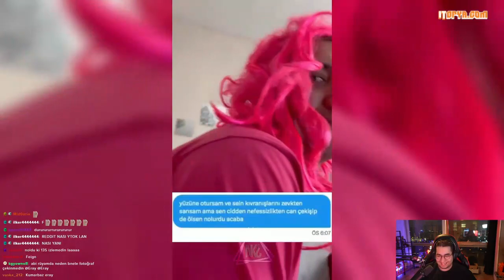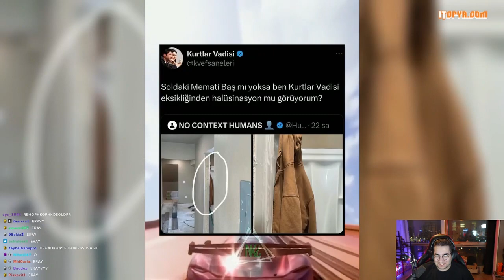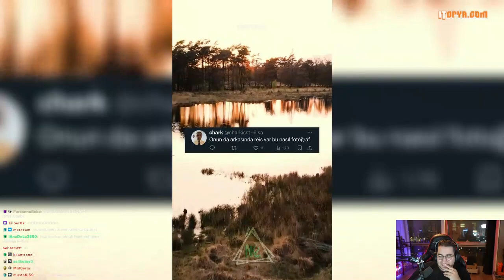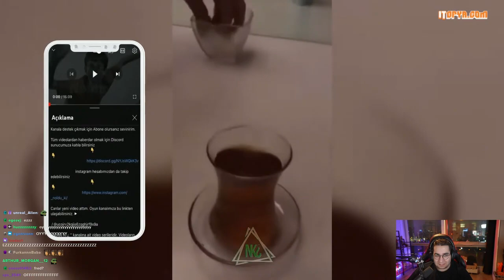Eray - Noldu Ki? | Tam Çerezlik | #137 izliyor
Eray Noldu Ki'nin eğlenceli serisini izliyor.

İzleyip beğendiysen like tuşuna, beğenmediysen yorumda belirtmeyi unutma ki hatamı bilip düzelteyim. İyi seyirler!

Kaldırılmasını istediğiniz videoları telif atmadan önce lütfen bana mail veya instagram üzerinden bildirin.